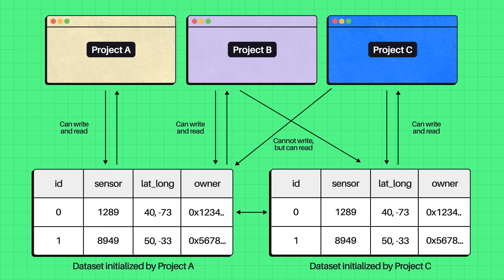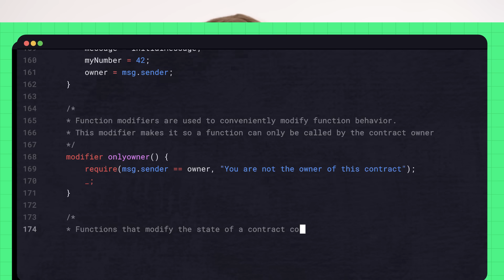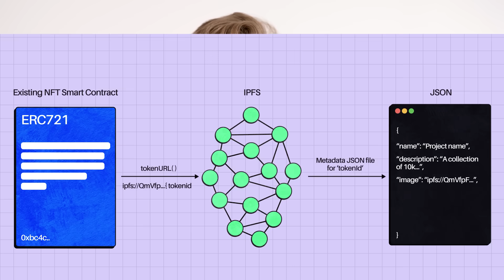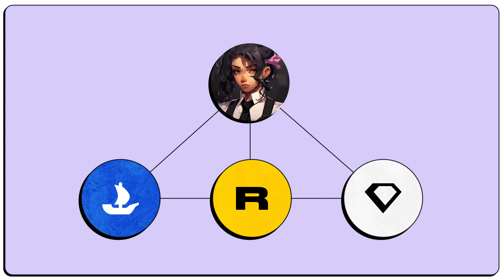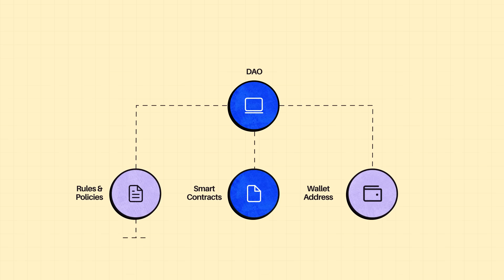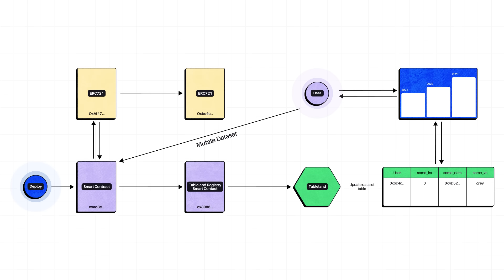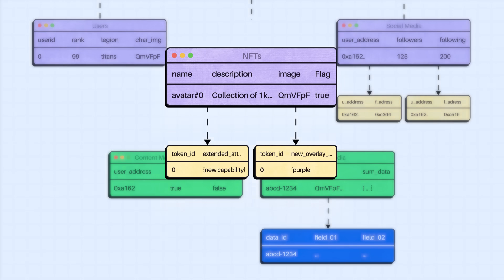Unlocking the Potential of Composable Data in Web3 | Exploring...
Interoperability is a major key to the future of Web3 adoption, and composable data — making it easier for different apps to work together and share information — plays a big part in this development. In the latest episode of "Exploring...," Andrew Hill, co-founder of Tableland, a permissionless relational database for Web3 natives, talks about the current limitations in how data is stored and managed in smart contracts. We need better databases for more complex uses, like changeable NFTs, Hill suggests, emphasizing the importance of organizing data in a way that makes it more useful and powerful, especially in the evolving world of Web3.

Chapters:

00:00 Composable Data in Web3
01:15 Evolution of Data Storage in Blockchain
02:50 Emergence of Specialized Networks
03:36 Need for Robust Databases
04:08 The Promise and Challenge of DAOs
05:12 SQL and Its Absence in Web3
06:15 Superpowers of a Web3 Native Database
07:16 Relational Databases and Data Models
08:15 The Bigger Picture